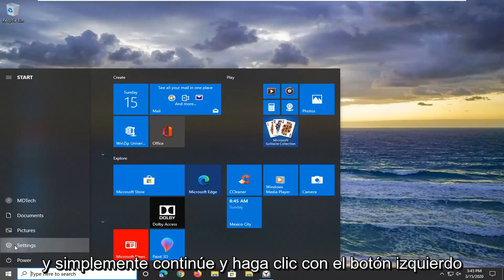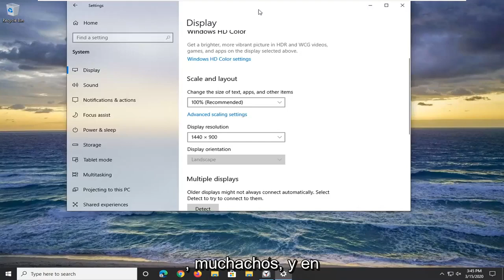Establecer un nivel de escala de pantalla diferente para varios monitores en Windows 11/10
Cómo establecer un nivel de escala de pantalla diferente para varios monitores en Windows 10 [Tutorial]

Muchos usuarios quieren usar diferentes niveles de escala para diferentes monitores cuando usan una configuración de monitor dual. Si usted es uno de ellos y desea establecer un nivel de escala diferente para el segundo monitor en Windows 10, esto es lo que debe hacer. No necesita instalar un software de terceros ya que Windows 10 tiene esta opción por defecto.

Independientemente de la resolución de pantalla que tenga en su monitor, su PC muestra el texto, el icono, etc. de acuerdo con esa resolución específica. Aunque puede aumentar el tamaño de fuente en Windows 10, es posible que no pueda realizar este cambio en el monitor. Significa que aumentar el tamaño del texto no aumentará el tamaño de los iconos. Es por eso que puede usar este método para mantener la escala predeterminada en un monitor y cambiarla en el segundo o tercer monitor.

Los puntos por pulgada (DPI) es la medida física del número de píxeles en una pulgada lineal de una pantalla. DPI es una función de la resolución y el tamaño de la pantalla; una resolución más alta o un tamaño más pequeño generará un DPI más alto, y una resolución más baja o un tamaño más grande generará un DPI más bajo. Cuando una pantalla tiene un DPI más alto, los píxeles son más pequeños y están más juntos, de modo que la interfaz de usuario (UI) y otro contenido mostrado aparecen más pequeños de lo previsto.

Windows se asegura de que todo aparezca en la pantalla en un tamaño utilizable y consistente al indicar a las aplicaciones (incluido el shell del escritorio de Windows) que cambien el tamaño de su contenido según un factor de escala. Este número depende del DPI de la pantalla, así como de otros factores que afectan la percepción de la pantalla por parte del usuario. Casi todas las pantallas de escritorio y la mayoría de las pantallas de portátiles actuales están en el rango de 95-110 DPI; para estos dispositivos, no se requiere escalado y Windows establece un factor de escala del 100%. Sin embargo, hay una serie de dispositivos nuevos, particularmente en los mercados de tabletas y computadoras portátiles premium, que tienen pantallas más altas con más de 200 DPI. Para estos dispositivos, Windows establece factores de escala más altos para garantizar que la experiencia del usuario se pueda ver cómodamente.

Una gran ventaja de Windows 10 es que tiene muchos ajustes pequeños pero esenciales para los usuarios avanzados. Para este tutorial, estamos buscando una excelente opción para cualquiera que ejecute una configuración de monitores múltiples, especialmente para las personas que usan monitores 4K.

Windows 10, como Windows 8.1, incluye una opción para ajustar la escala de DPI (puntos por pulgada) por monitor usando una escala de porcentaje. Esta maravillosa herramienta le brinda un control más granular cuando usa monitores de diferentes resoluciones o monitores con la misma resolución pero diferentes tamaños de pantalla. Esto es mucho más preferible que aplicar un solo porcentaje de escala de DPI a todos sus monitores, lo que puede resultar en un error de tamaño desagradable, como lo hicieron las versiones anteriores de Windows.

El escalado automático de DPI por monitor ahora es compatible con Windows 10, y hoy echamos un vistazo a cómo funciona y cómo puede configurar varias pantallas con sus propios niveles de escalado de DPI (puntos por pulgada) independientes. El escalado automático en Windows no es nada nuevo, las versiones anteriores del sistema operativo ofrecían la funcionalidad, pero no fue hasta la época de Windows 8.1 que comenzamos a ver más pantallas de alto DPI en diferentes dispositivos.

Hoy en día, incluso nuestros teléfonos inteligentes y tabletas ofrecen más píxeles que nuestros monitores de escritorio. Esto introdujo un nuevo desafío para el sistema operativo, mientras que Windows 8.1 ofrecía una buena escala automática, había un gran problema: si tenía una configuración de PC con varios monitores, solo podía aplicar un porcentaje de escala de DPI a todos sus monitores.

Esto significaba que si tenía una computadora portátil con una pantalla de alta resolución (por ejemplo, 4K o QHD+) y un monitor secundario Full HD 1080p, el contenido no aparecerá en la misma escala.

Cuando cambia el nivel de escala de DPI para sus pantallas, cambia el tamaño del texto, las aplicaciones y otros elementos para que parezcan más grandes o más pequeños. Un nivel de DPI más alto hace que todo parezca más grande y un nivel de DPI más bajo hace que todo parezca más pequeño.